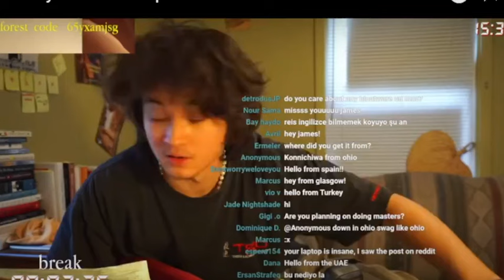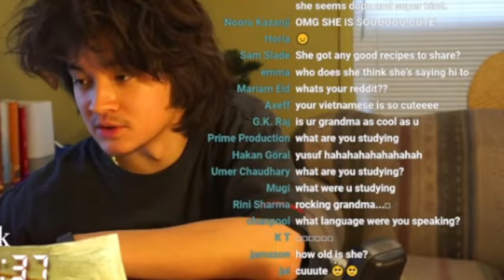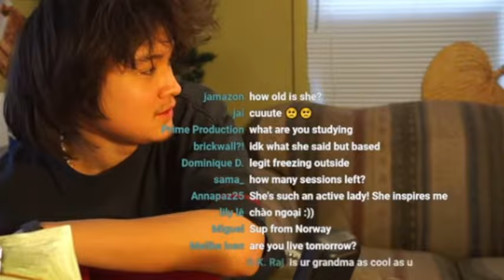grandma on james stream . soo cute moment, must watch| james scholz| jay skulz